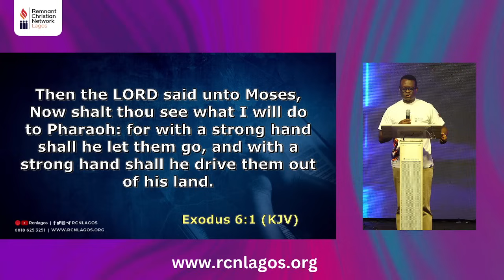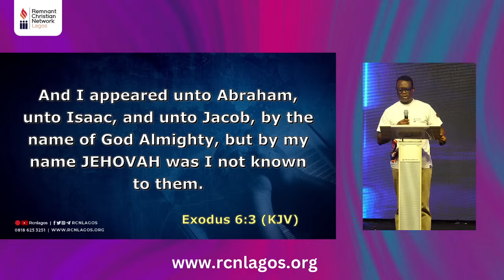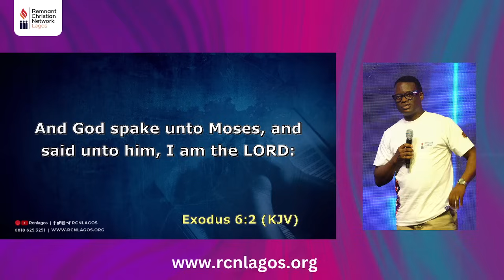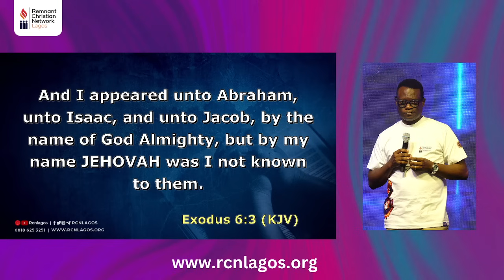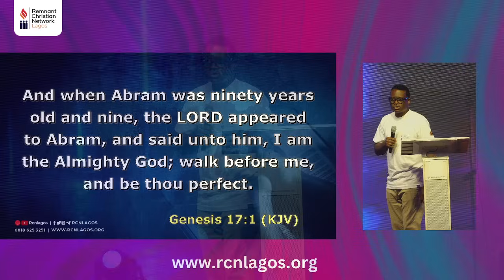THE ELSHADDAI || APOSTLE AROME OSAYI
Welcome to the Remnant Christian Network, Lagos.

RCNLagos is part of the Remnant Christian Network Global, headquartered in Makurdi - a non-denominational network with a mandate to strive for the rebirth of Apostolic Christianity in these last days.

The point man for RCNLagos is Rev. Austin Ukporhe. You can connect with him via Facebook

Our weekly meetings are:
- Mondays: Community Bible Study (RCNLagosCBS) at 06:00​​​​ PM (WAT)

- Fridays: Island Bible Study (RCNLagosIBS) at 06:00​​​​ PM (WAT)
- Sundays: Egbeda Heralds Hub at 04:00​​​​ PM (WAT)
- Sundays: Magodo Hub at 04:00​​​​ PM (WAT)

- Prayer Cell Meetings

Join any of our prayer cells by checking this OR call +234 OR send an email to to find out the closest one to you.

Our Bi-monthly meetings are:
- 10 Hours Prayer
- The Convergence Lagos

Our meetings reach the world via an array of online streaming platforms and our e-group communities.

To give your Offering or Tithe, kindly use these account details:

Remnant Christian Network Lagos
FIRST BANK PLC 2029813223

We look forward to a life-changing time of fellowship with you.